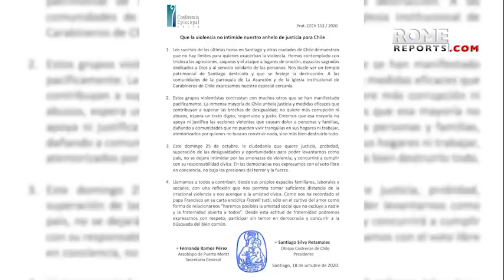Queman Iglesias en Santiago de Chile en medio de protestas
Obispos chilenos: “Que la violencia no intimide nuestro anhelo de justicia”.